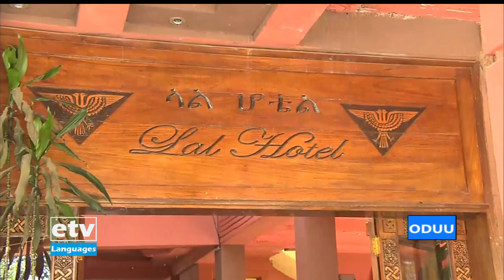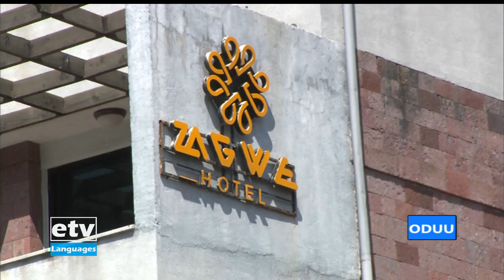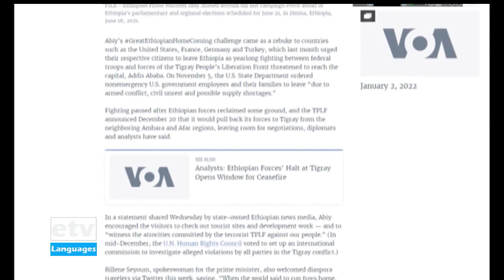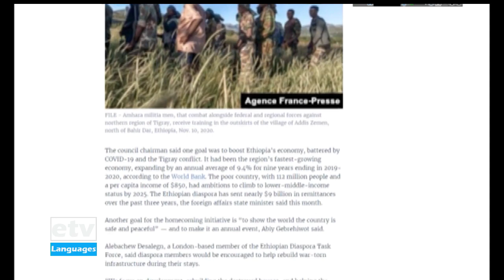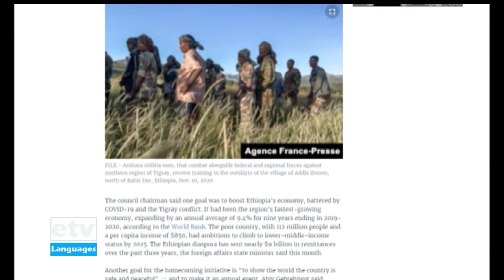Oduu Afaan Oromoo ... 25/04/2014